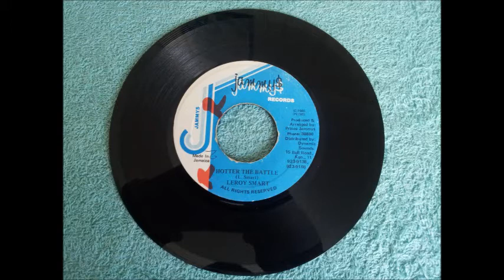Leroy Smart Hotter The Battle